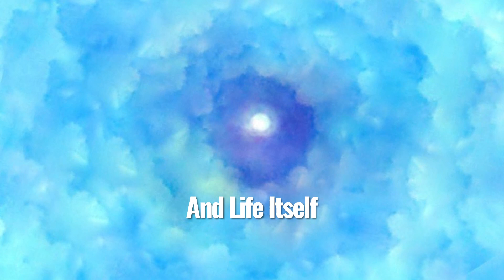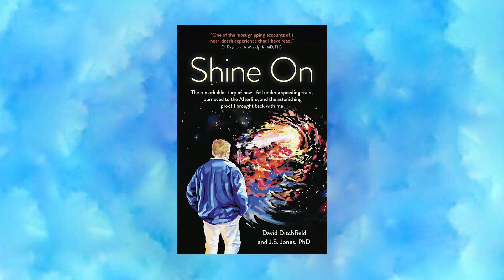#34 David Ditchfield gained extraordinary talents and abilities after his near death experience.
David Ditchfield was dragged under a speeding train in a freak accident. As the surgeons fought to save him, he had a profound Near-Death Experience. He later realized that he had acquired astonishing new abilities. The first, an ability to create dramatic paintings of what he’d seen in the Afterlife. The second, the ability to compose classical music, despite being unable to read or write any musical notation. His debut symphony premiered at a sell-out orchestral concert to a standing ovation. He has since composed further classical works, also premiered at sell- out performances and continues to paint and compose in Cambridge, UK. His book, SHINE ON, which tells his remarkable story, is out now.

Part 2 (This is part 2)

Using this link you can play one episode right after the other.

David’s book
SHINE ON: The Remarkable Story of How I Fell Under a Moving Train, Journeyed to the Afterlife, and the Astonishing Proof I Brought Back with Me

What happens when you die?  What can we learn from people who've died and came back?  Listen as guests share their incredible Near Death Experiences (NDE) on “BEYOND with Heather Tesch”.  Their stories will give you a peak into Heaven and the afterlife, and likely inspire you to live a better life.

Facebook.com/HeatherTesch.TV
Beyond with Heather Tesch on TikTok

I record my guests using Riverside.  It’s easy to use and podcast friendly.  To find out more about recording and editing on Riverside go

The views and opinions of my guests do not necessarily reflect my views or the views of anyone associated with this podcast, including advertisers, supporters, and sponsors.